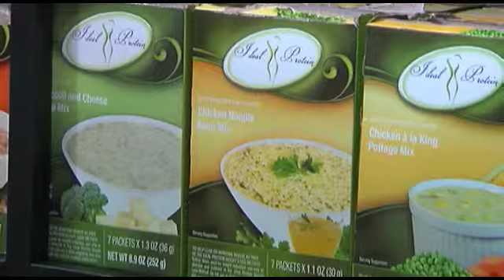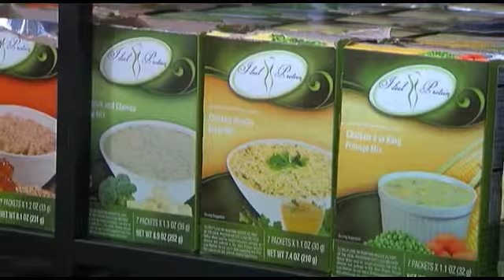Dr. Heidi Koch Show - February 4, 2016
The Spa at West Glen